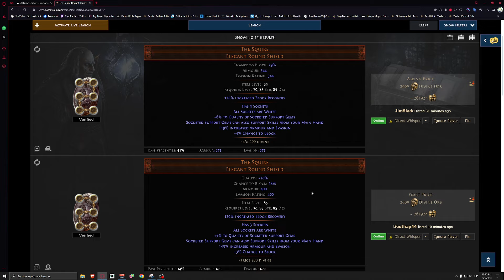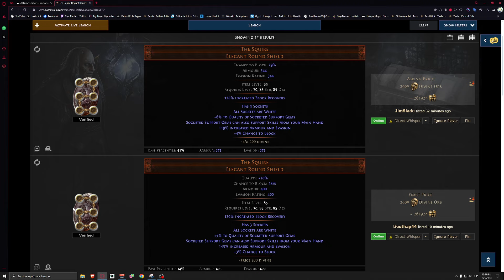POE 3.24 | ITEMS BUGG EN EL JUEGO (PARCHEADO)